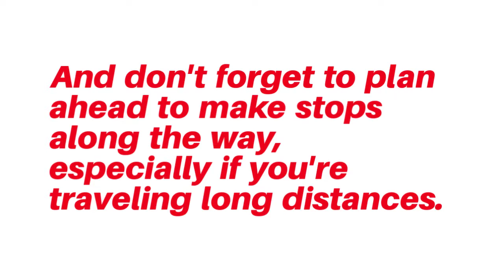Saving Money During Your Next Road Trip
Red Roof PLUS+ & Suites Guilford is located in Historic Guilford, CT. Enjoy our spacious rooms with free Wi-Fi, free coffee and tea are always available in our lobby and, we offer free continental breakfast. Located off I-95, this location provides easy access to Guilford Train Station, as well as the excitement of shopping, dining and entertainment in downtown Guilford.

Red Roof PLUS+& Suites Guilford